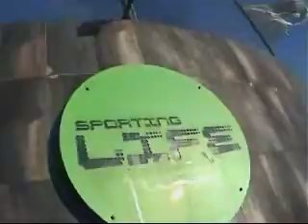video life 1 blog.wmv